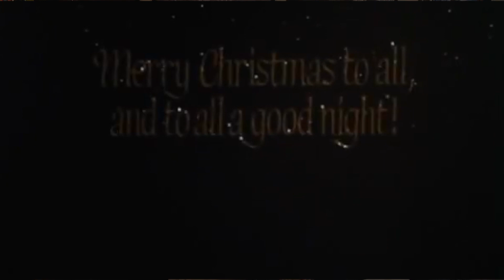This is a thing you can watch: Ernest Saves Christmas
We're at one with the Yuletide, "know whut I mean?"